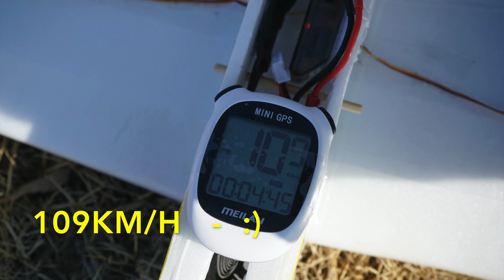FT Bloody Baron 132km/h Meilan M3 GPS speed meter mustang Spear 비행기 DIY RC airplane flite test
132km/h  Bloodybaron power pack C, 4s 1500mAh,  64mm spinner
126km/h  blunt Arrow power pack F, 3s 2200mAh
112km/h  Goblin power pack F, 3s 2200mAh
109km/h  FliteTest mini mustang power pack F, 3s 800mAh,  38mm spinner
82km/h   P40 power pack C, 3s 2200mAh, speed checked by gopro7

haven't checked V900 yet  :) (official record 160km/h with 3s battery)
RC plane